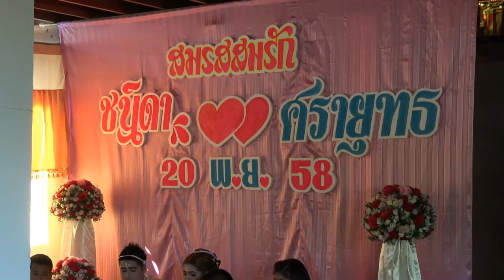งานแต่งงานบ้านห้วยหอย ต.วังบาล อ.หล่มเก่า FullHD1080P ตอน3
งานแต่งงานบ้านห้วยหอย ต.วังบาล อ.หล่มเก่า2558 FullHD1080P งานแต่งงาน ระหว่าง ศรายุทธ และ ชนิดา FullHD1080P ตอน3 (หมู่บ้านห้วยหอย ตำบลวังบาล อำเภอหล่มเก่า